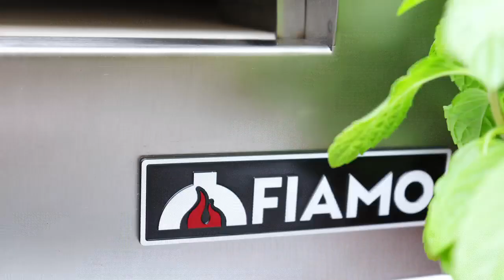Ignite Your Passion with Red FIAMO Clay Pizza Oven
More than just a vessel for cooking, it's a wellspring of passion and creativity. Here, let the magic of red awaken your senses, guiding you to explore the boundless possibilities of life, embracing every moment with fervor!